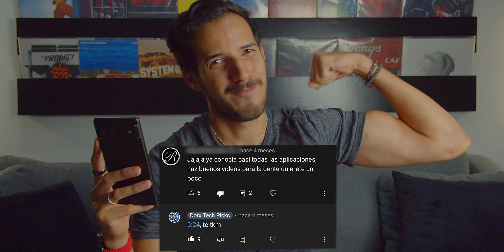Reaccionando a los PEORES comentarios 😳🤬